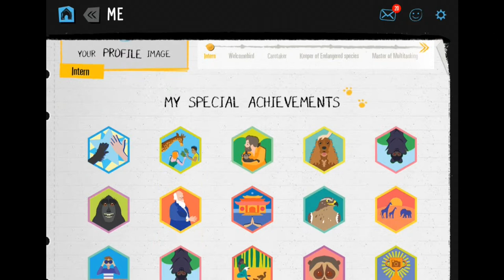Virry App is sooo fun!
Virry в GooglePlay